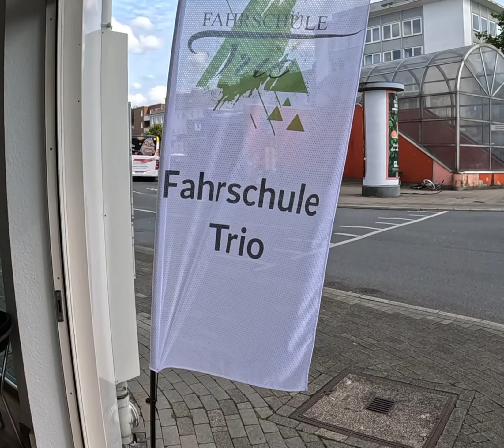Wie deine Ausbildung zum Führerschein laufen muss!!!